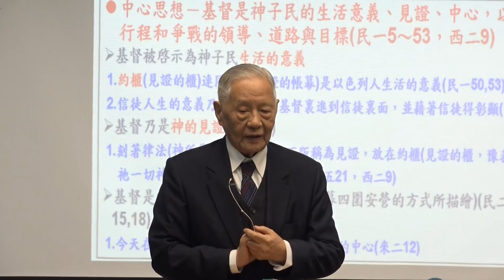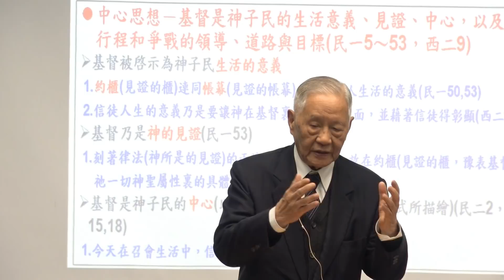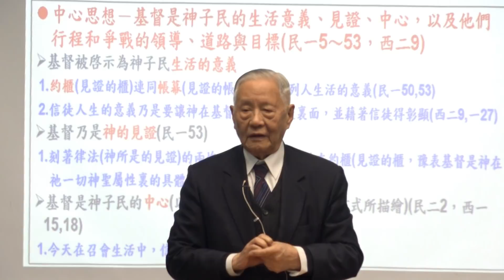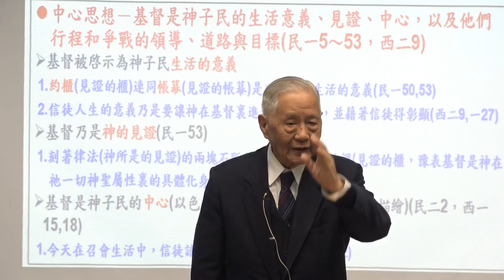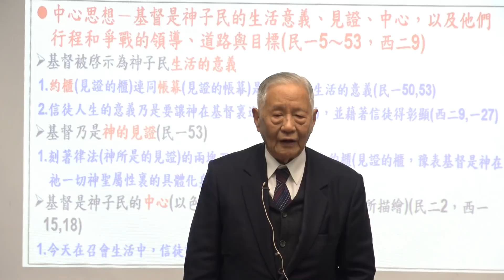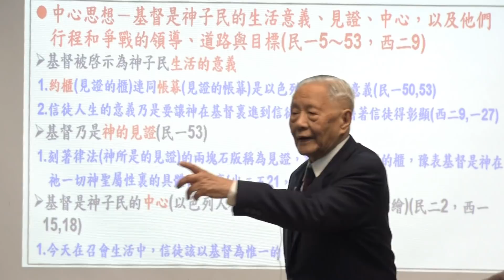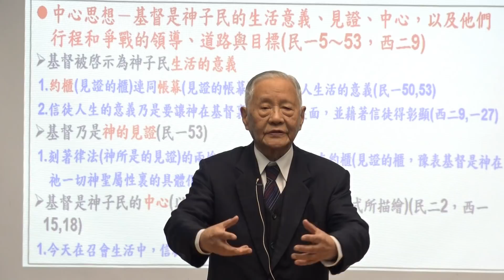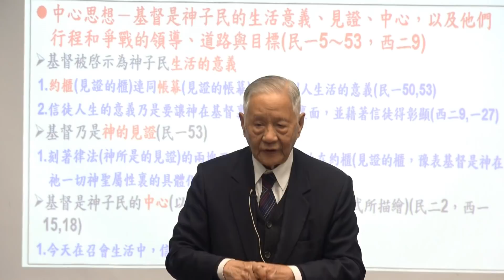【劉遂「《編組成軍，為著神在地上的權益與神一同爭戰》晨興聖言─ 民數記結晶讀經(一)〈第一週〉」】2019. 1. 19 花蓮市召會